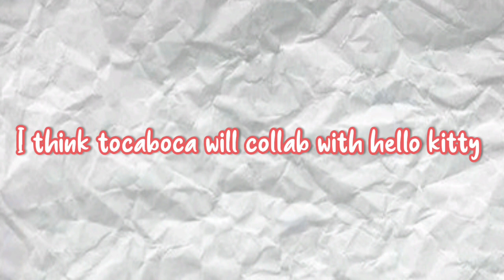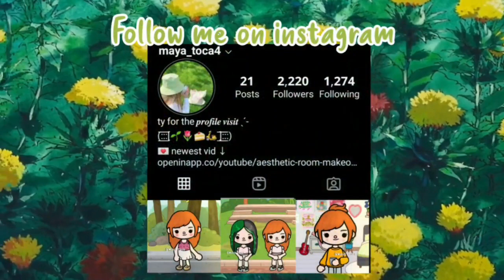NEW UPDATE COMING SOON 👀💗🤩 | MAYATOCA